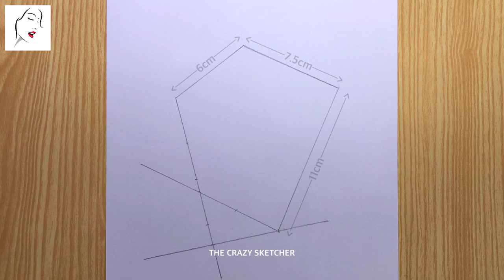How to draw Beautiful Girl with a coffee Mug pencil sketch | Girl Drawing | The Crazy Sketcher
► Used things
1.Pencil Name :  9B ( MONO ART DRAWING PENCIL )

2. Cotton Buds